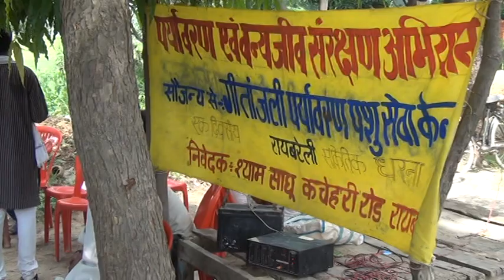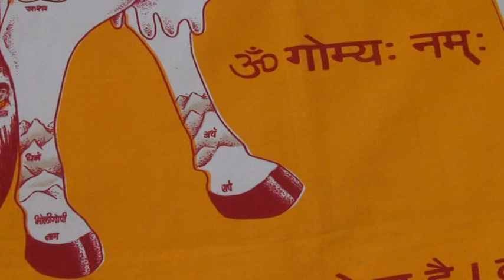21+8+2014 kubna gawn